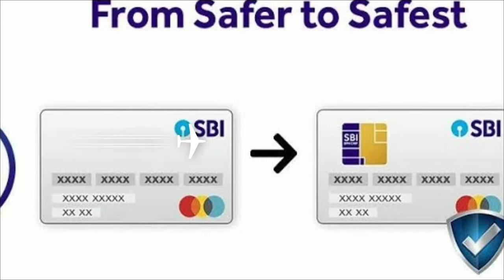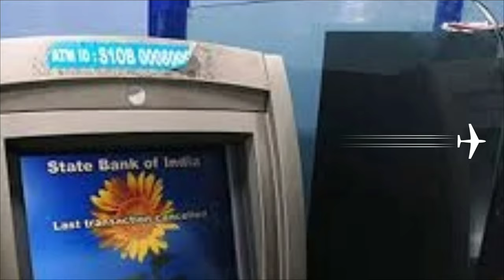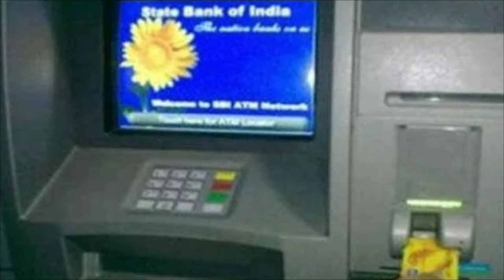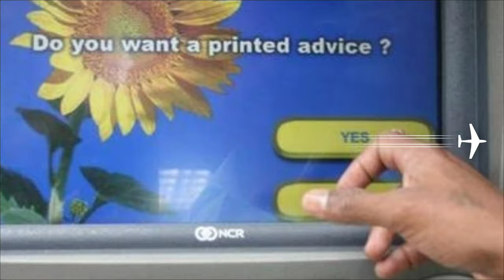SBI ATM-ல் ஒரு நாளைக்கு 40 முறை பணம் எடுக்கலாம்!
ஒரு நாளைக்கு எஸ்பிஐ ஏடிஎம்-ல் 40 முறை பணம் எடுக்கலாம்! சூப்பர் நியூஸ்

 25 ஆயிரம் ரூபாய் குறைவாக மினிமம் பேலன்ஸ் வைத்திருப்பவர்கள் ஒரு நாளைக்கு 8 முதல் 10 முறை

 எஸ்பிஐ வங்கியில் கணக்கு வைத்துள்ள வாடிக்கையாளர்கள் இனிமேல் அளவில்லாமல் ஏடிஎம்களில் பணம் எடுத்துக் கொள்ளலாம் என்று எஸ்பிஐ அறிவித்துள்ளது. இதனால் வாடிக்கையாளர்கள் பெரும் மகிழ்ச்சியில் திளைத்துள்ளனர்.

எஸ்பிஐ வங்கி வாடிக்கையாளர்களின் பல நாள் கோரிக்கை இன்று பூர்த்தி ஆகி இருப்பது உண்மையில் சநந்தோஷமான விஷயம் தான். அதுமட்டுமில்லை எஸ்பிஐயின் தீபாவளி அறிவிப்பாக கூட வாடிக்கையாளர்கள் இதை எடுத்துக் கொள்ளலாம்.

அடிக்கடி வாடிக்கையாளர்களுக்கு அதிர்ச்சி அளிக்கும் எஸ்பிஐ வங்கி தான் இந்த புதிய அறிவிப்பு மூலம் வாடிக்கையாளர்களுக்கு மகிழ்ச்சியை அளித்துள்ளது. முன்பு எஸ்பிஐ ஏடிஎம்மில் அதிகப்பட்சமாக நாள் ஒன்றுக்கு 3முறை மட்டுமே பணம் எடுக்க முடியும். அதே போல் 20 ஆயிரம் வரை மட்டுமே ஒரு ஏடிஎம் கார்டில் இருந்து எடுக்க முடியும். மற்ற வங்கி ஏடிஎம்களை பயன்படுத்தினால் அதற்கு தனி சார்ஜ். மாதத்த்திற்கு 3 முறை இலவச பணப்பரிவர்த்தனை தீர்ந்த பின்பு அதற்கு தனி கட்டணம் என ஏகப்பட்ட விதிமுறைகள் இருந்தன. ஆனால் இப்போது இவை எல்லாமே தலை கீழாக மாறி விட்டது.

ஏடிஎம்களில் பணம் எடுக்கும் வாடிக்கையாளர்களுக்கு பல்வேறு முக்கிய சலுகைகளை எஸ்பிஐ வங்கி அளித்துள்ளது. அதன்படி ரூ.25 ஆயிரம் மினிமம் பேலன்ஸ் வைத்திருப்பவர்கள் அதிகபட்சமாக ஒரு நாளைக்கு 40 முறை ஏடிஎம்களில் பணம் எடுக்கலாம்.

கட்டணம் இல்லாத ஏ.டி.எம். சேவைக்கும் ஒரு வாய்ப்பு, மிஸ் பண்ணாதீங்க!

1 லட்சம் அல்லது அதற்கு மேலே மினிமம் பேலன்ஸ் வைத்திருப்பவர்கள் அன்லிமிடெட்டாக ஏடிஎம் சேவையை பெறலாம் என்று எஸ்பிஐ தரப்பில் கூறப்பட்டுள்ளது. மேலும், 25 ஆயிரம் ரூபாய் குறைவாக மினிமம் பேலன்ஸ் வைத்திருப்பவர்கள் ஒரு நாளைக்கு 8 முதல் 10 முறை பணம் எடுக்க முடியும்